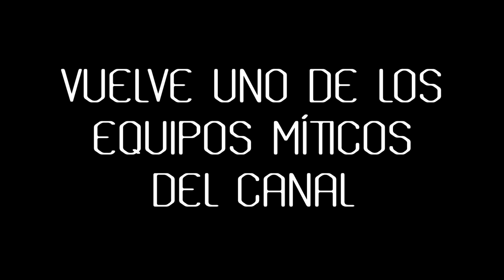⭐ TRÁILER DEL MODO CARRERA EIBAR | FIFA 22